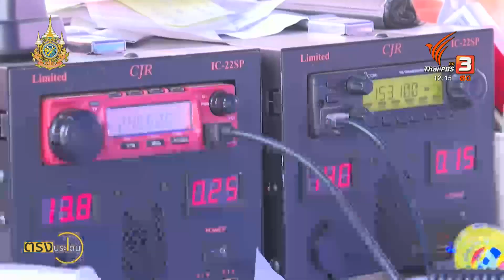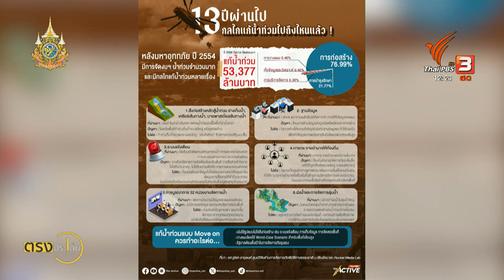ถอดบทเรียนระบบกู้ภัย น้ำท่วมใหญ่แม่สาย(16 ก.ย. 67) I ตรงประเด็น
น้ำท่วมในอำเภอแม่สายทิ้งความเสียหาย เอาไว้อย่างหนัก โดยเฉพาะอีกจุดหนึ่งที่ทีมข่าวตรงประเด็นของเราไปสำรวจ นั่นคือตลาดสายลมจอย จุดนี้ ถ้ายังจำกันได้ เป็นจุดแรกๆ ที่ได้รับผลกระทบ ตอนนี้กลายเป็นตลาดที่จมอยู่ใต้ดินโคลน เป็นภาพที่คนแม่สายเกิดมาทั้งชีวิตก็เพิ่งได้เห็น
ติดตาม กับคุณ วชิรวิทย์ เลิศบำรุงชัย รายงานจาก อ.แม่สาย จ.เชียงราย